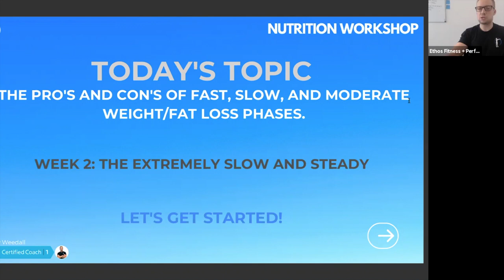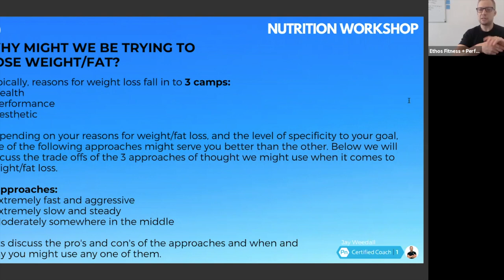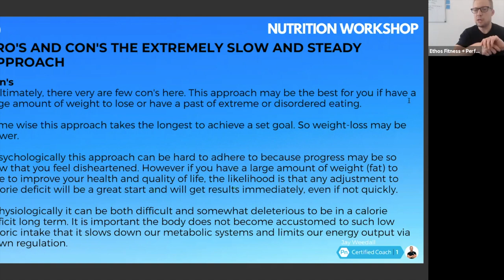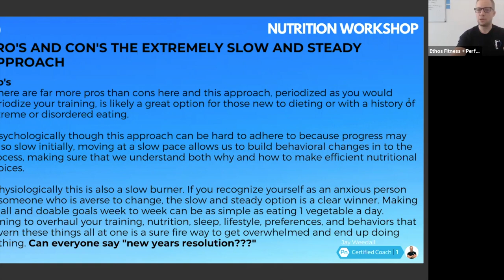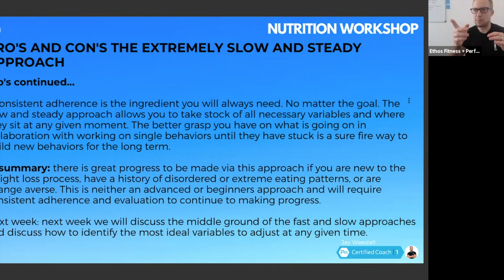Nutrition workshop week 13 - The pro's and con's of rates of weight-loss part II